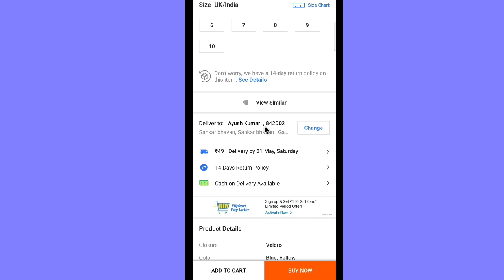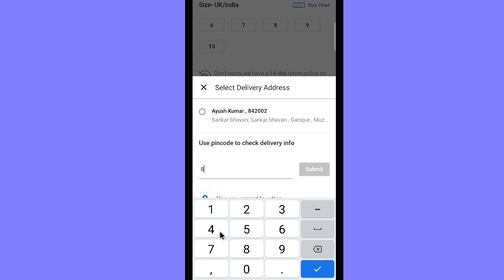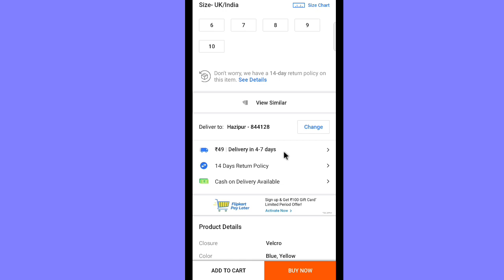flipkart se fast delivery kaise kare ? how to fast delivery in flipkart